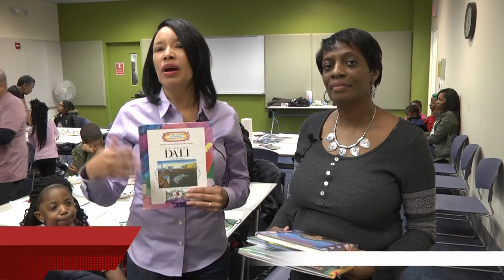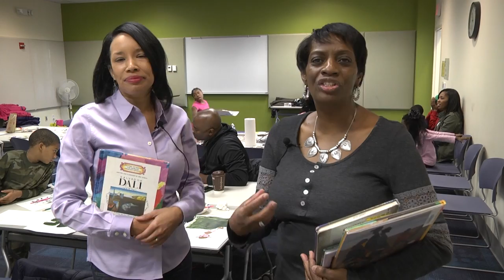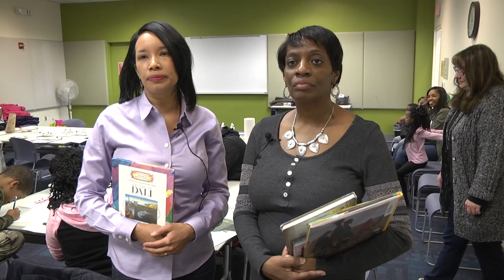Young Writers Workshop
New Castle County Community Services General Manager Sophia Hanson is coordinating the county's second Young Writer’s Workshop. The Young Writers Workshop, created with a grant from M&T Bank  in 2014, is a transformative youth writing initiative for at-risk children in grades Kindergarten to eight. Under the tutelage of staff from the Department of Community Services and volunteers, forty children in New Castle County collaborate in teams to illustrate and compose eight books.  The creative process of working in teams helps provide a natural environment to practice the skill of fine art, writing, editing, and to develop the communication skills necessary for future success.